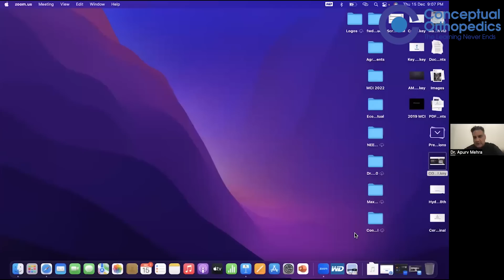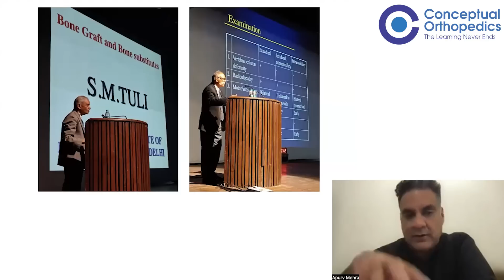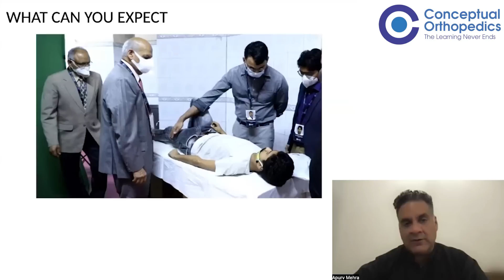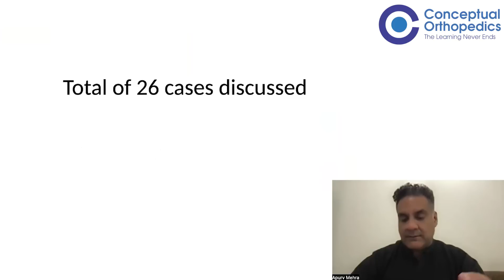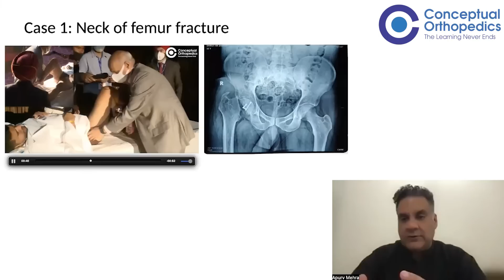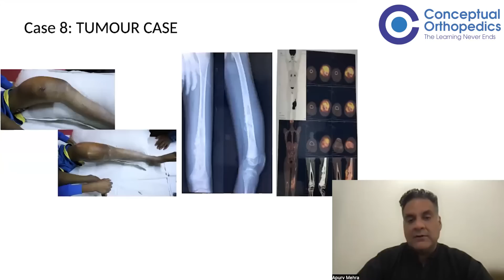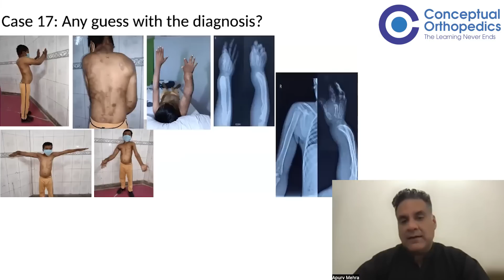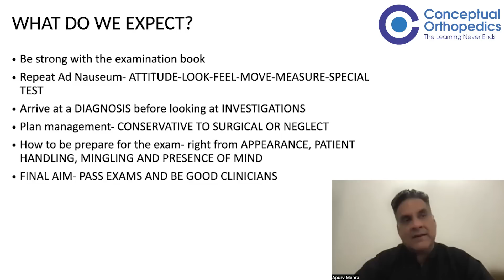Highlights of CO PG COURSE 2021 | An Academic Feast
What made CO PG Course 2021 a Super hit ?

Let’s watch this video to see what was so exceptional about 2021 and what should you expect in CO PG Course 2023 @ Conceptual Orthopedics

Mark the dates : 10th February to 12th February 2023.

The Learning Never Ends.

Hurry Check out the Conceptual Orthopedics App & course for Ortho Residents & Practitioners to learn from the Legends, Pioneers & Specialists to enhance clinical & surgical skills. Download the Free ortho lectures.